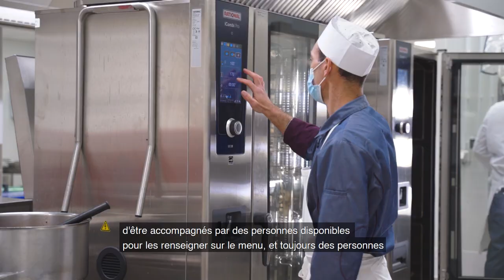Lycées Notre Dame de la Paix et St Louis - Lorient - Morbihan (56).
Entrez dans les coulisses de nos cuisines !
Chaque jour notre chef et son équipe préparent des repas pour les élèves du Lycée Notre Dame de la Paix et du collège et Lycée Saint Louis dans le Morbihan.

Notre équipe de cuisine privilégie les produits frais issus de circuits courts. Tous les vendredis, les poissons frais de la criée sont servis aux élèves.

Tournage : 2020